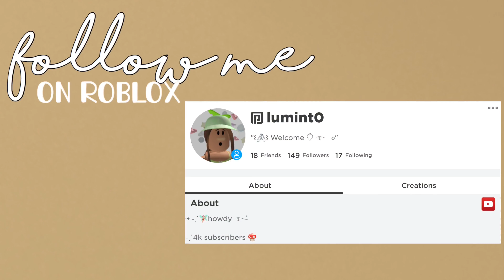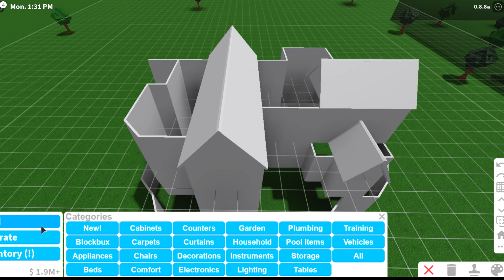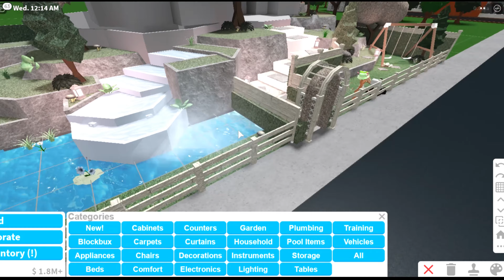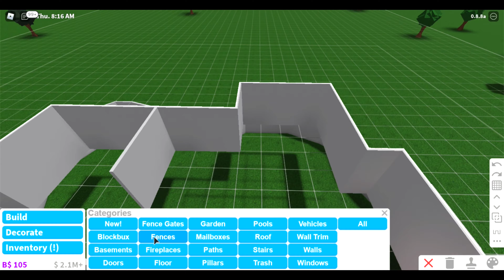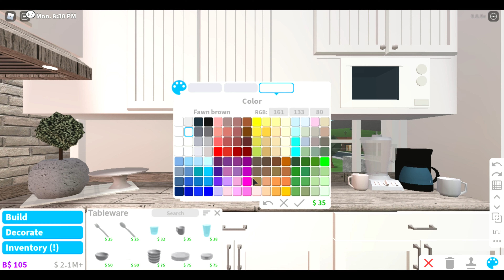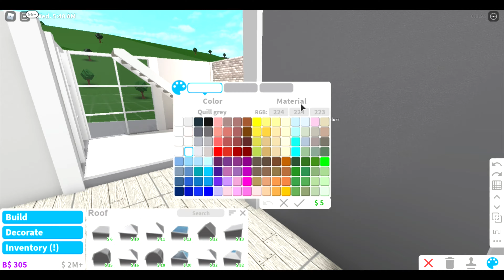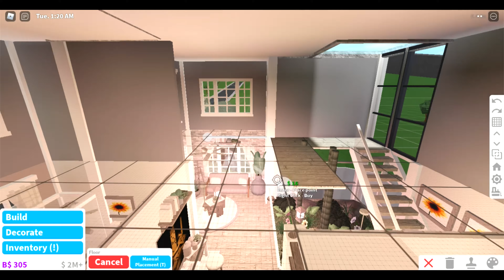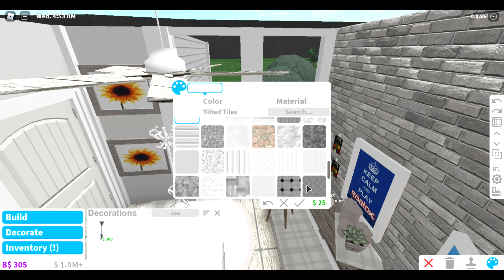Hillside Blush Family Mansion♡| bloxburg speedbuild| luminto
⇢ ˗ˏˋ howdy ࿐ྂ

*•̩̩͙✩•̩̩͙*˚{Open Me}˚*•̩̩͙✩•̩̩͙*˚

I made my first really expensive build and forgot a driveway.-.

*•̩̩͙✩•̩̩͙*˚{Build Information}˚*•̩̩͙✩•̩̩͙*˚
{🌸} 3 Bedrooms 2bathrooms!
{🌱} 159k
{🌷} multiple floors, advanced placement, basement
{🍄} took me...7 hours!

*•̩̩͙✩•̩̩͙*˚{Questions}˚*•̩̩͙✩•̩̩͙*˚
『🌱』 Why is the video not so smooth?
Well it’s either the quality setting your on.
『🧸』It’s to fast how do I slow it down?
You are able to slow the speed of the video down (3 dots in the corner of the video(mobile))
『🍡』Can you add me as a friend?
Many people are asking me to friend them! As you are aware the limit is 200 but don’t worry, just follow me to join my games!!
『🌷』Can you build me a house? Or can you build this for me?
No sorry!

*•̩̩͙✩•̩̩͙*˚{My Information}˚*•̩̩͙✩•̩̩͙*˚
Roblox user: Lumint0
(yes the end is a zero)

*•̩̩͙✩•̩̩͙*˚{My Content}˚*•̩̩͙✩•̩̩͙*˚
Speed builds
Bloxburg/roblox content

*•̩̩͙✩•̩̩͙*˚{Credits}˚*•̩̩͙✩•̩̩͙*˚

Byeeee!